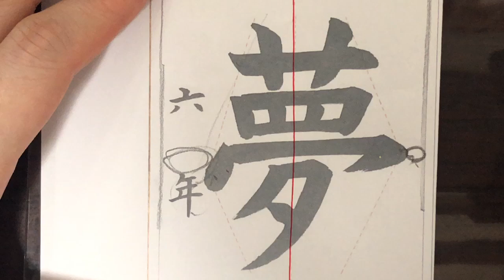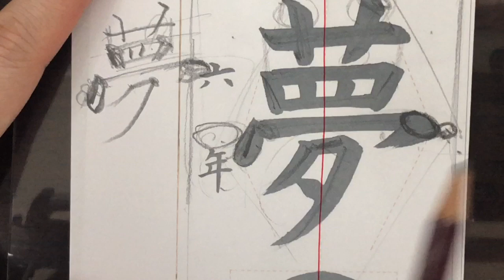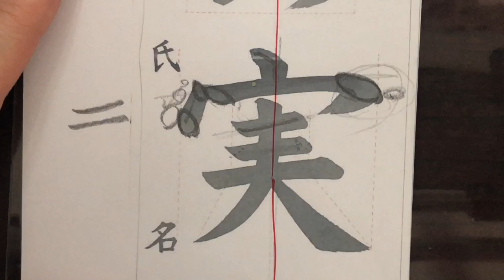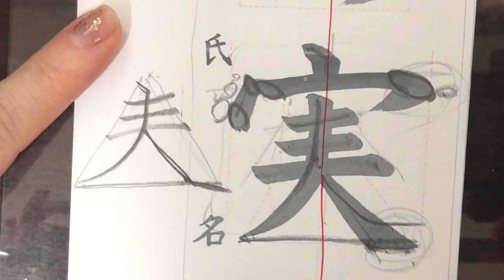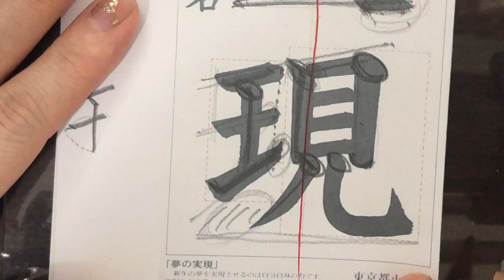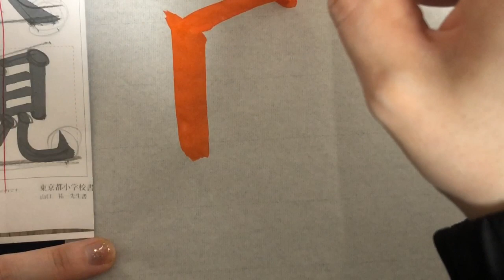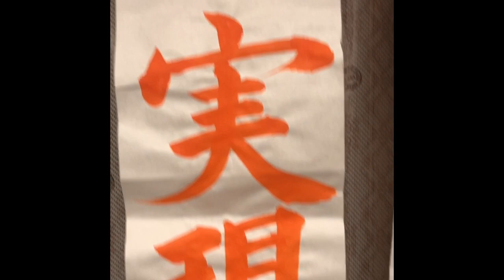書初め ６年生書き初め【夢の実現】